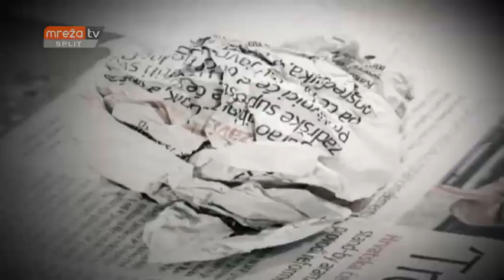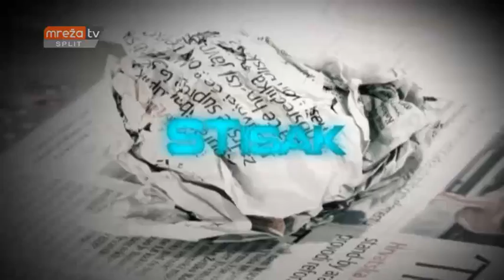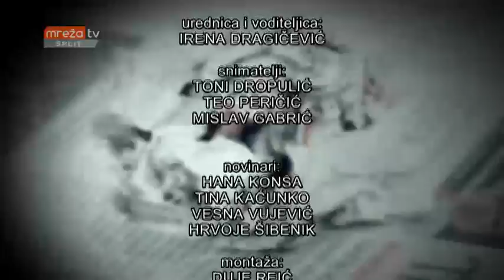STISAK 21.06.2019.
MrežaTV